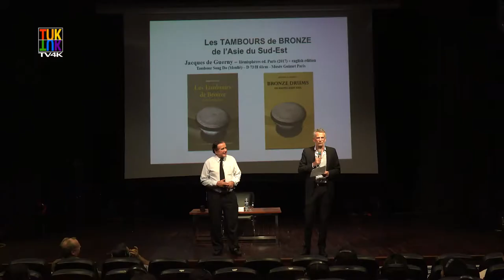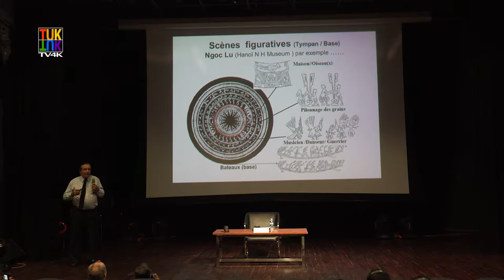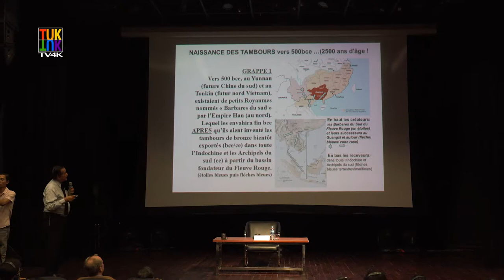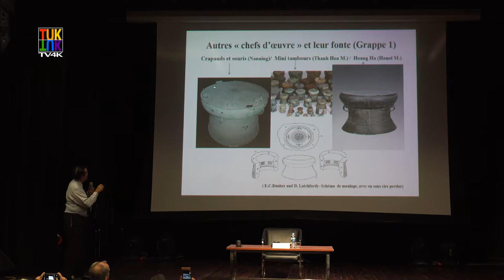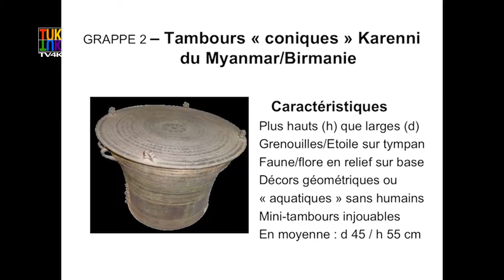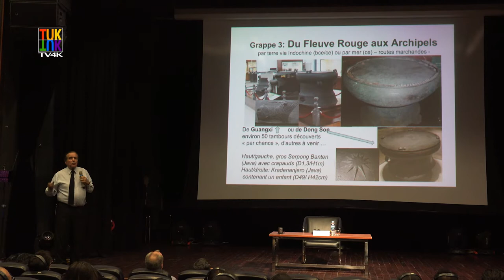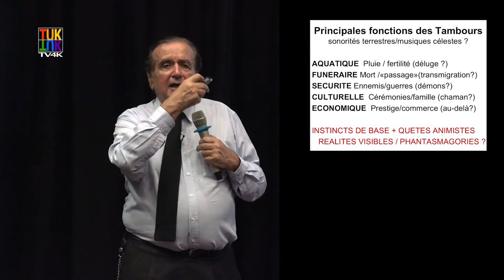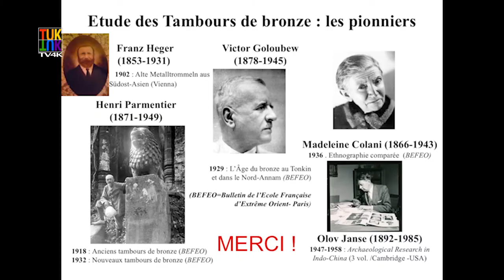Les tambours de bronze de l'Asie du Sud-Est - Conférence Jacques de Guerny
Conférence de Jacques de Guerny à l'Institut Français de Hanoï, le 7 novembre 2018.